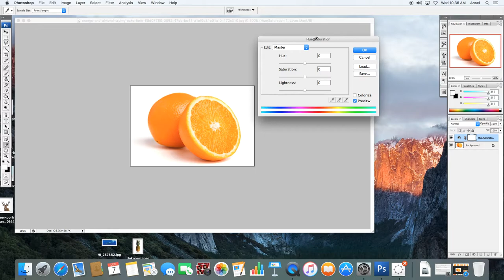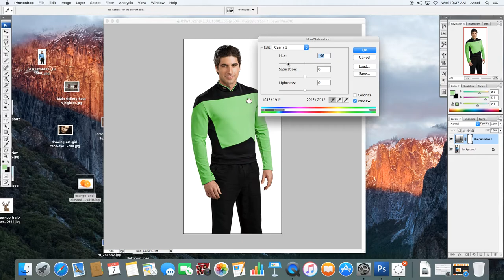PS tutorial 14 Hue Shift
Mrs. Bartlett
Photo Editing/Photoshop
Applewood Heights Secondary School